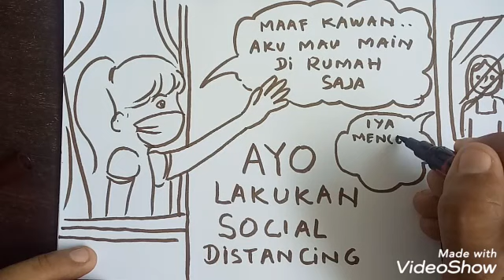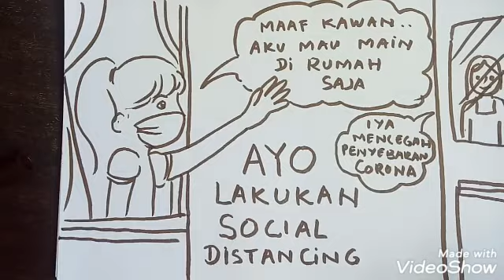WASPADA CORONA..menggambar poster tema SOCIAL DISTANCING || Poster drawing step by stepsfd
Hallo anak Indonesia..
Apa itu social distancing..?
Social distancing adalah menjaga jarak satu sama lain agar terhindar dari virus corona saat ini..yuk menggambar poster dengan tema social distancing..